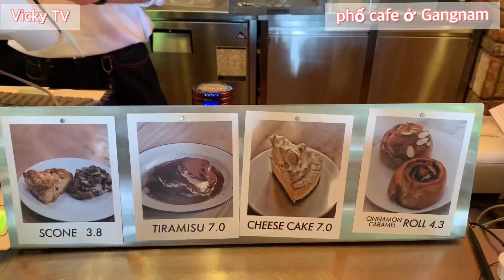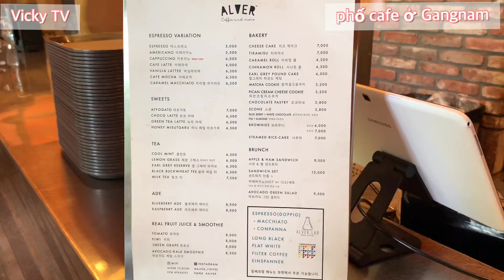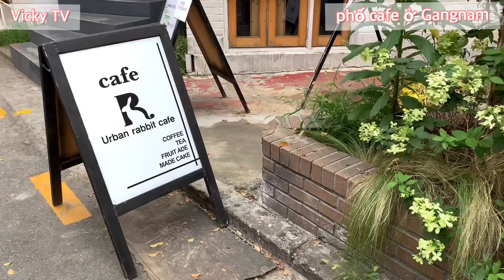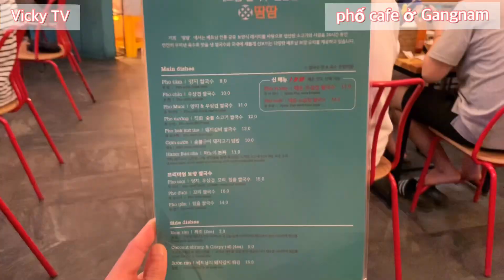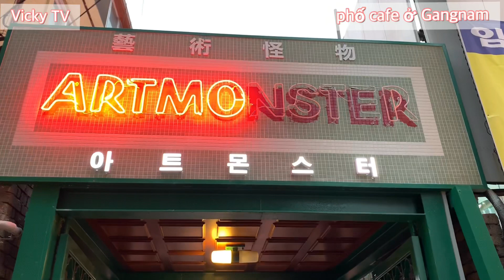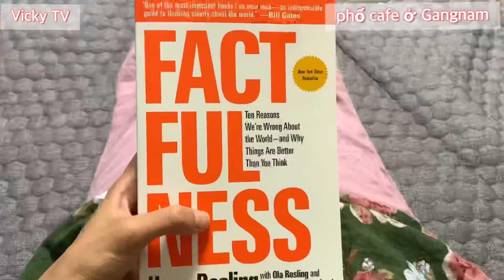MỘT NGÀY Ở GANGNAM | vickytv | DU HỌC SINH HÀN QUỐC